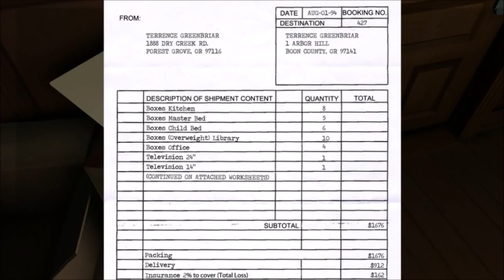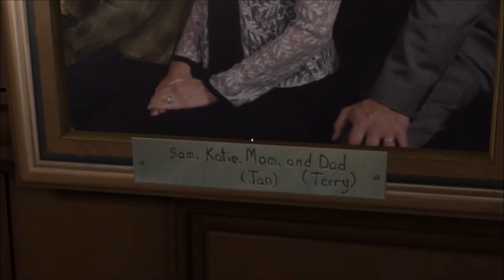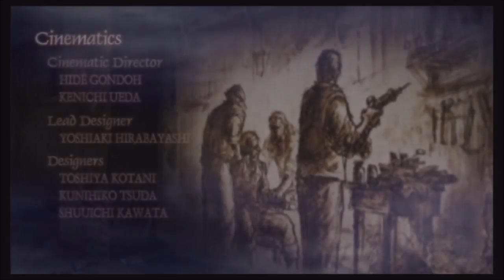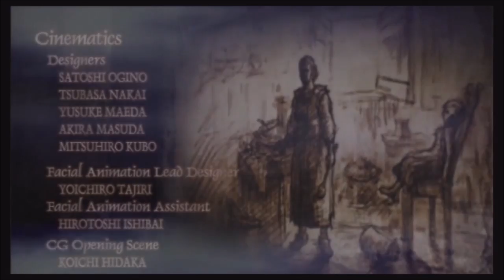Experiencing Content - Author's Intent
Experiencing Content dives into video games, and this week is about Author's Intent. Is Katamari really about global warming and pollution? Is Resident Evil 4 about the need for atheism?